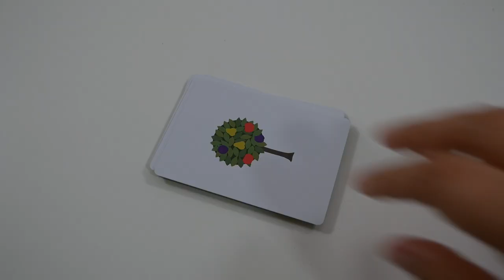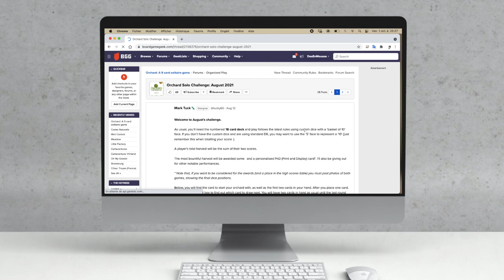Orchard - Présentation du jeu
Orchard est un petit jeu de cartes en solitaire. Le but est d’avoir le meilleur score, en recouvrant des arbres par d’autres de même couleur.

Informations sur le jeu :
●  1 joueur
●  10 minutes
● Auteur : Mark Tuck
● Illustrateur : Mark Tuck
● Editeur : Side Room Games